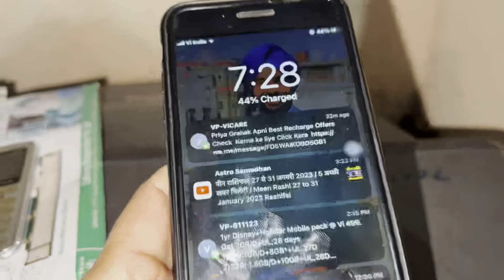Daily Vlog #102 ਮੁੰਡੇ ਦੇ ਵਿਆਹ ਤੇ ਜੱਗੋ ਤੇ ਢੋਲੀ ਦੇ ਨਾਲ ਨਚਾਰਾਂ ਨਾਲ ਵਿਆਹ || by PINDAN AALE JATT